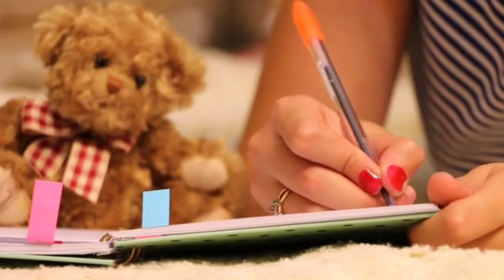जिसे तुम्हारी कद्र नही उसे... motivationalvideo | Chanakya Niti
जिसे तुम्हारी कद्र नही उसे छोड़ देना बेहतर है motivationalvideo | Chanakya Niti
In this video we will talk about youth life

1. best motivational video in Hindi
2. Inspirational video in Hindi
3. Life changing video in Hindi
4. shelfgrowth video in Hindi

So friends अगर आप मुझे support करना चाहते हैं तो please